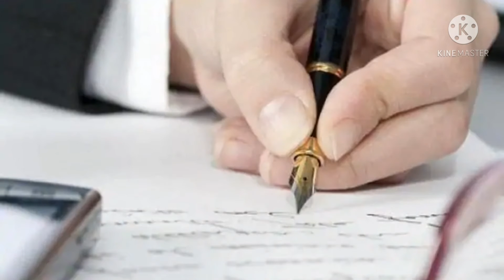How is Life inside Prisons of India? | Prison System in India | Tamil | Rams Universe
In this Video from Ram's Universe we will see in details Prison system in India. What is Jail and how life will be inside Prison in India.
This Video Explains following topics about Prisons of India in Tamil.
1. What is Prison?
2. How life will be inside Jail?
3. Foods in Prison
4. Visiting prisoners in Indian Jail
5. What are the duties of Jailers in India?
6. Which kind of work is given to prisoners inside Jail?
7. What is life imprisonment in India?
8. How many years is life sentence in India?
9. Why judges break their pen after giving death penalty?
10. System of Hanging in India
For more information on the above topics please watch this video till the end.
Music Used in this video :
More Videos in below links